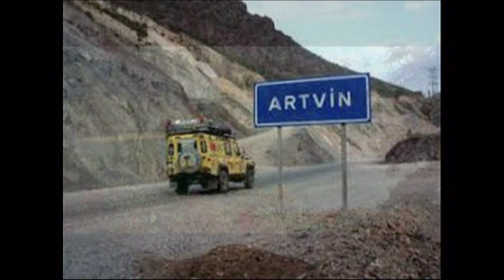ARTVİN SOL AYAK OYUNU 2018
kanalımıza üye olmayı unutmayın :)